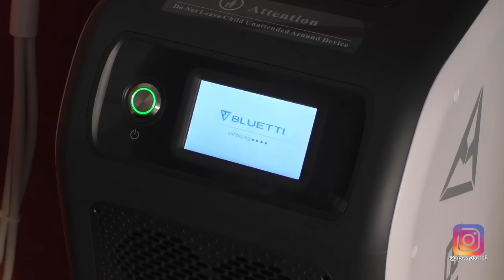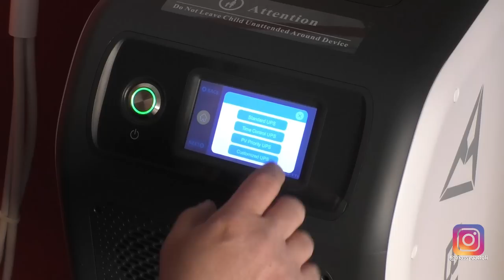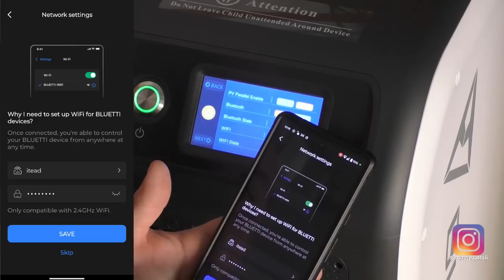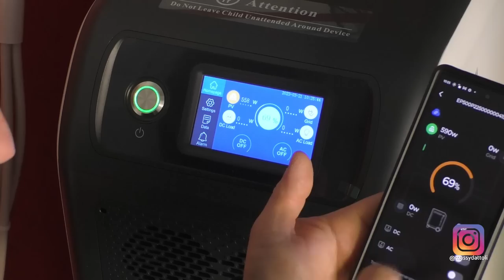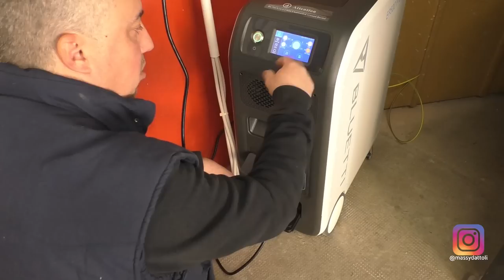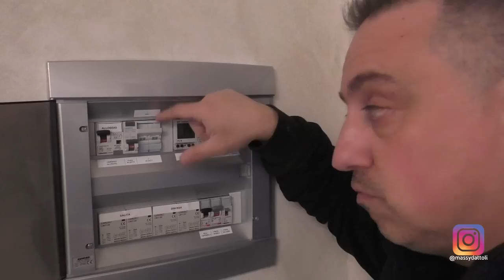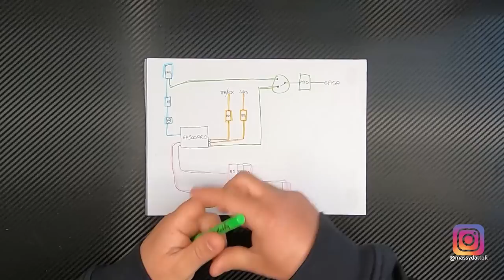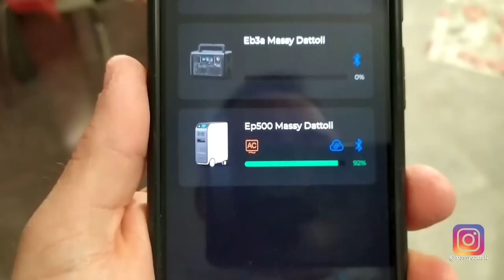Con BLUETTI EP500Pro raggiunta autosufficienza energetica (se c'e' il sole)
Eh si... lo vedrete dal vivo, nella mia tipologia di casa, con 2kw di pannelli e questa macchina dotata di 5KWh
per passare la notte, con le giuste attenzioni e il sole, copro le 24H !!!

2 Stringhe da 1200w l'una
5.1 KWh di accumulo LifePo4
5 anni di garanzia
Ve la mostro volentieri...

Buon video!

EP500Pro Amazon

CONNETTORE 12V AMAZON

Dove comprare pannelli e tutto quello che occorre???

$$$ CODICE SPEDIZIONE GRATUITA da 1000€:   MASSYFREE

CAPITOLI:
0:00 Introduzione
3:48 Spacchettamento
5:02 Accessori in dotazione
5:54 Cavo ingresso stringhe
6:53 Struttura, connessioni, porte e display
11:01 Prima accensione
12:13 Impostazioni
14:37 Wifi, Bluetooth app e aggiornamento firmware
18:02 Punto di messa a terra
19:01 Test uscita bifasica (fase fase)
20:43 Collegamento all'impianto di casa
27:06 Consumo passivo
27:39 Differenze con AC300
30:04 Espansione della batteria
31:48 Prestazioni in casa e ottimizzazione
35:38 Conclusioni e consigli per il risparmio

LUCE AD ANELLO LED

DJi OSMO MOBILE 5